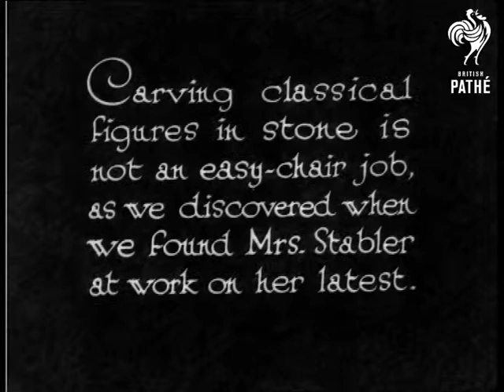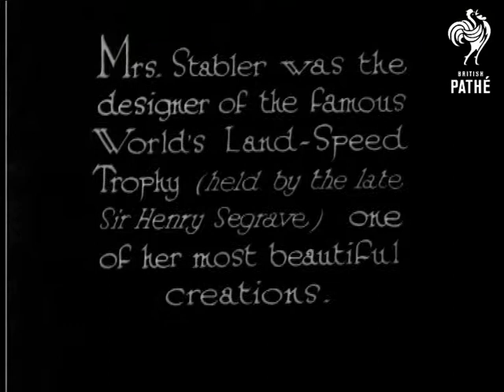Camera Interviews - Mrs Phoebe Stabler (1930)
Mrs Phoebe Stabler - the well known Sculptress is featured.

Mrs Stabler carves classical figures in stone.  Low angle shot of Mrs Stabler climbing a long ladder which is standing against a building.  Top shot of Mrs Stabler climbing the ladder towards the camera.  She reaches the top of the ladder and climbs off onto some scaffolding planks.  "Trousers are almost a necessity on a task like this," explained the Sculptress."  High angle shot of Mrs Stabler carving a stone figure on the side of a building.  Nice M/S of Phoebe at work.  C/U of the sculpture - it is a woman's face.  Phoebe uses a special tool to carve the features.

C/U of Phoebe in a jaunty hat and scarf.  "Mrs Stabler was the designer of the famous World's Land-Speed Trophy (held by the late Sir Henry Segrave) one of her most beautiful creations."  C/U of Mrs Stabler doing some detailed work on the glamorous woman statue on the Trophy.  M/S of Mrs Stabler turning the trophy around for the benefit of the camera.

 FILM ID:928.04